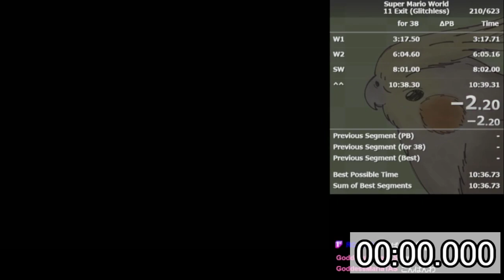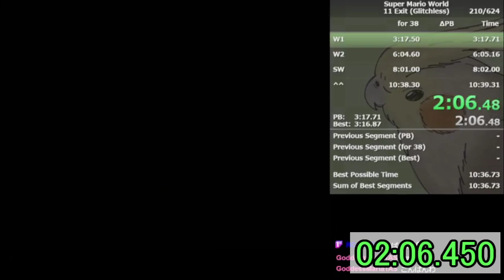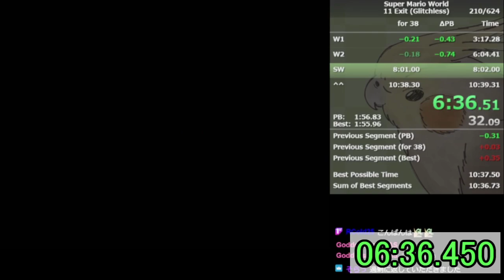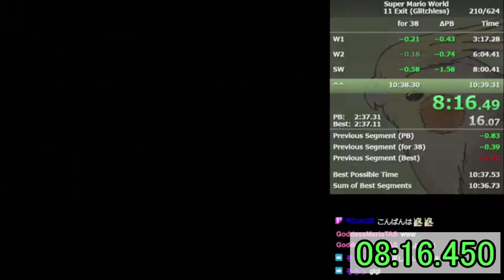SMW - 11 Exit (Glitchless) - 10:37.950